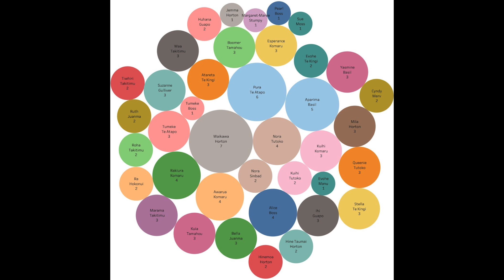Cría del kakapo, parte 4: operaciones, paternidades e inseminación artificial.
Último capitulo de la cria del kakapo!!
En el primer video os hablé de los apareamientos, la puesta de huevos y el espermacóptero, en el segundo sobre los pollitos de kakapo que han nacido y cómo van creciendo. En el tercero, un problema de salud que ha puesto en peligro la vida de muchos kakapos, y se ha llevado a algunos también.
Y ahora os cuento algunas operaciones curiosas que ha habido, y los resultados de las pruebas de paternidad y de inseminación artificial.
No os perdáis el resto de los videos sobre los kakapos!! Que tienen videos preciosos de los kakapos y vais a aprender mucho sobre ellos!! :)

Tú también puedes ayudar en la conservación del kakapo! Ve a su pagina oficial y adopta (simbólicamente) un kakapo o haz una donación:
Kakapo recovery:

Giving up,  Music Factory. musicfactory.tm